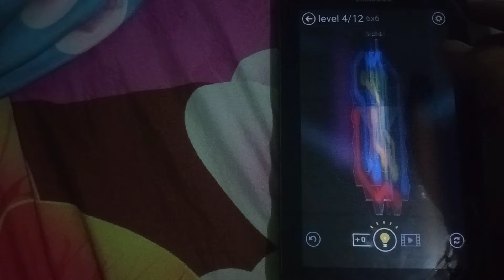Solving Daily Puzzles In Flow Free Hexes Day 110